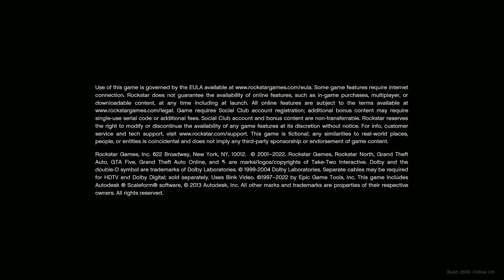MICHEAL'S ESCAPE [05] | NVIDIA GTX 1050 Ti (4GB) HIGH SETTINGS | GRAND THEFT AUTO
Here is another gameplay video of GTA 5 hope you will enjoy it. So, I can make better

Laptop Specs :-

OS:       Windows 10 Pro (64-bit OS, x64 based processor)

Editing Software:-

Filmora 11 Premium  (For video)
Adobe Spark/Express (For thumbnail)